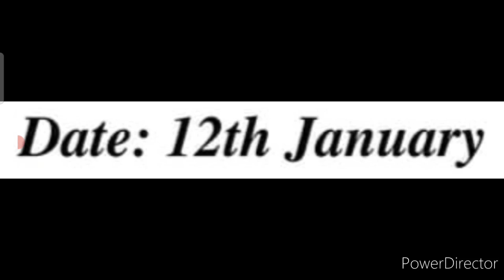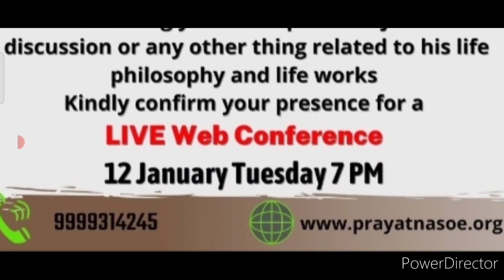Less Than 24 Hours Left 😱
3 Best A4 size Drawing books set in affordable amount